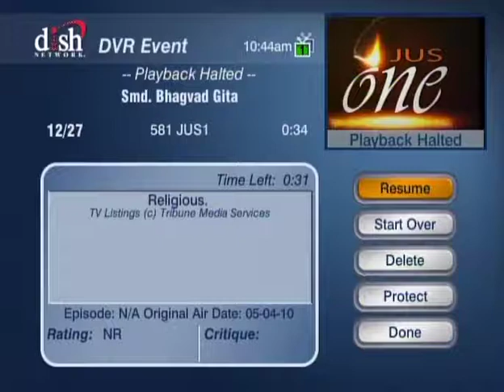HH Sankhya Swami Maharaja 14D Smd Bhagavad Gita [ Gyaan ]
A lecture given by HDG Sankhya Swami Maharaja on behalf of Smd Bhagavad Gita . please watch this video to understand Him and His creativities and be happy thanks , jai gopal.